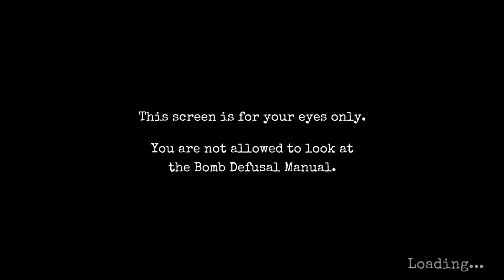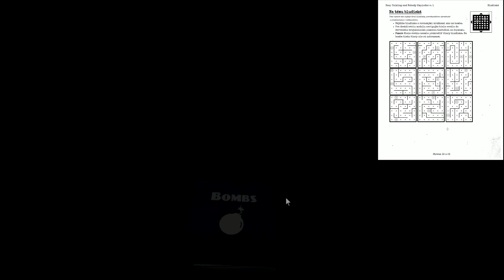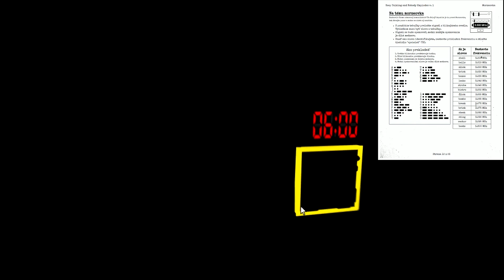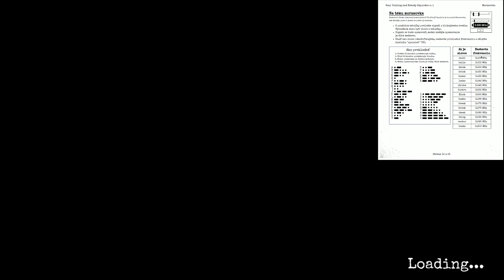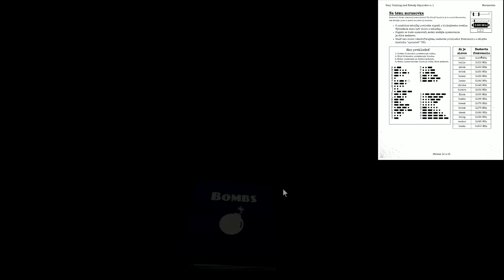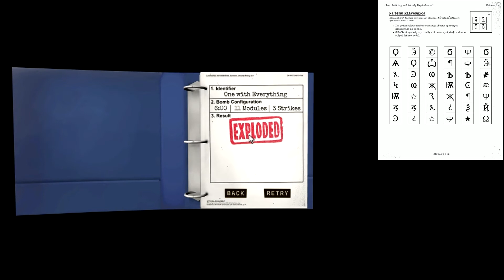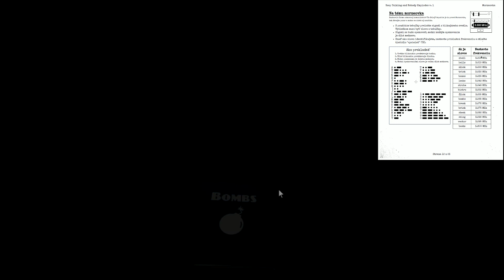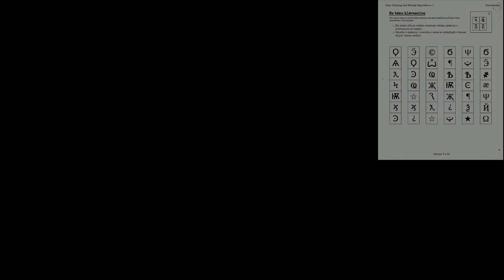Zneškodnenie bomby / #07 / Bomb has been defused! / [1080p] [SK]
►Užitočné odkazy:
●Facebook stránka: